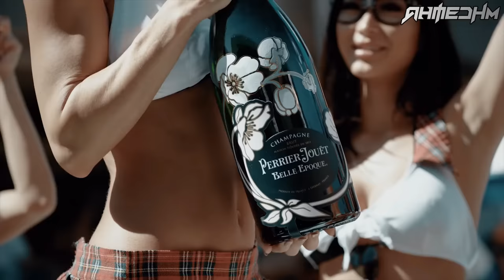☆✭♫ DJ Elon Matana & DJ AhmedHM - Hits Of 2022 Vol.10 ♫✭☆*HD 1080p*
Video Edit: DJ AhmedHM
And Like my page for know about more mixes & another stuff.